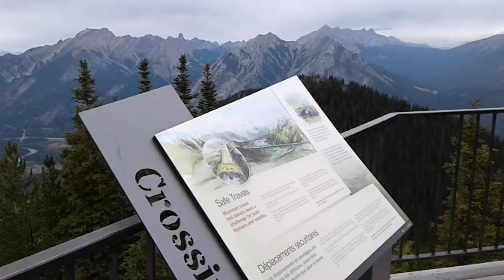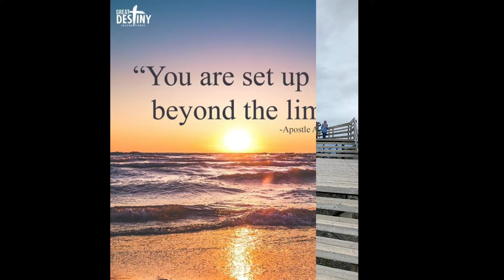PANGARAP LANG NOON...NATUPAD NA NGAYON: EXPLORING THE BEAUTY OF ALBERTA CANADA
1st time makasakay ng cable car. nakakamangha ang ganda ng tanawin na sa tv ko lang dati napapanood. Enjoying the gift of life for God's glory.